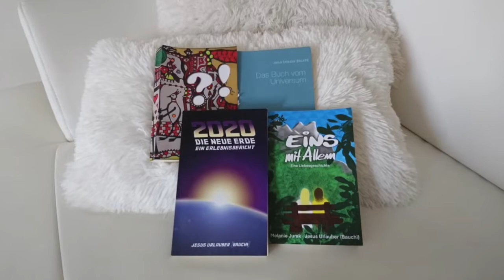Unsterblich tot!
Da alles eine Frage der Perspektive ist, könnte es lohnen, die gewohnte Perspektive auf den Tod auch einfach mal zu ändern..